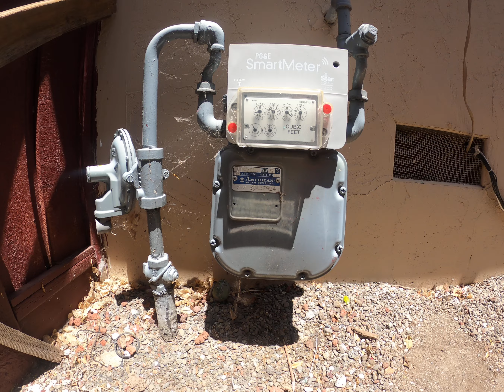39061 Exterior tour on first day :)